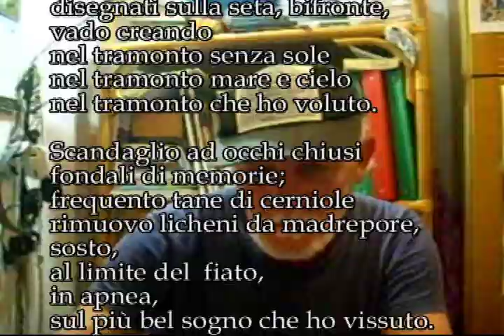Rimuovo licheni Bruno solo testo